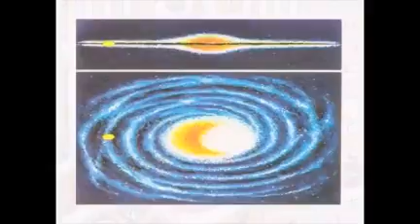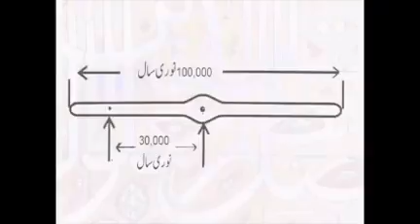17 May 2020